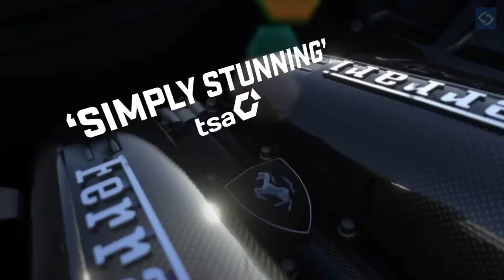Ada Map Buat FREESTYLE ?? | 7 Rekomendasi Game Android Racing Open World Terbaik 2022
7 Rekomendasi Game Android Racing Open World Terbaik 2022

CHAPTERS:
0:00 INTRO
1:04 ROD MULTIPLAYER
1:51 PETROL HEAD
2:38 DRIVE CLUB
3:28 DRIVING ZONE: OFFROAD
4:15 ULTIMATE OFFROAD SIMULATOR
5:02 XTREME MOTORBIKES
5:46 CRASH DRIVE 3